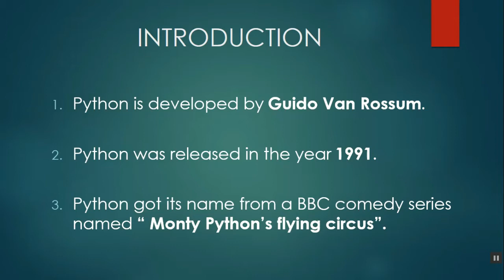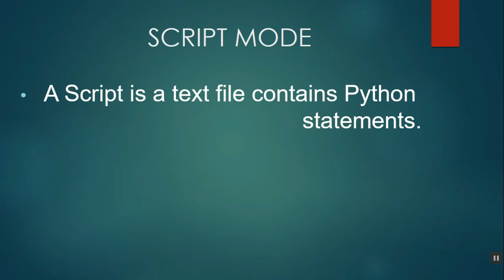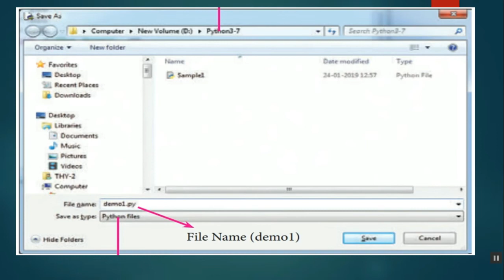What is Python? | Introduction to Python | Python Programming For Beginners|12th Computer Science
Introduction
Key features of Python
Modes of Python